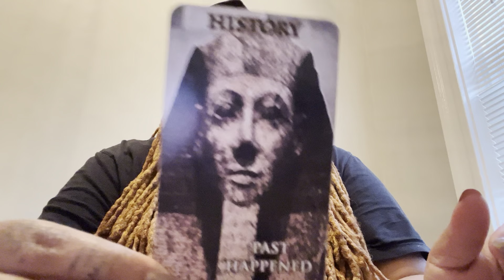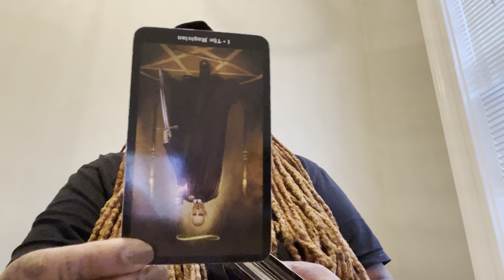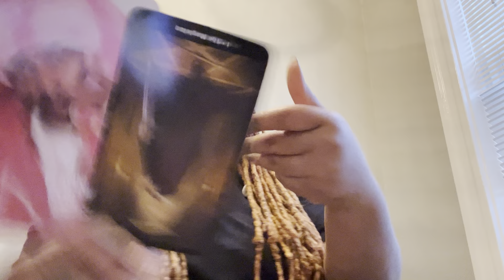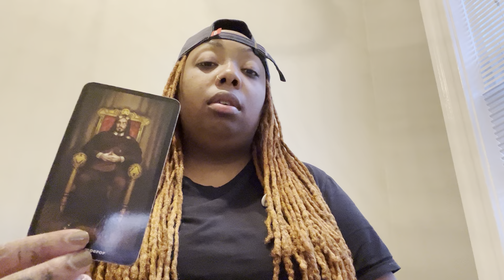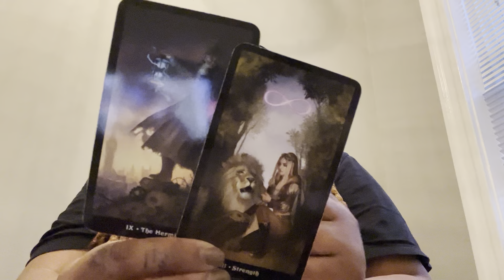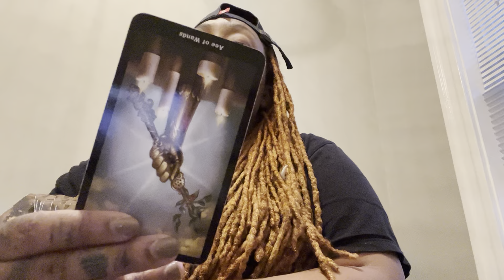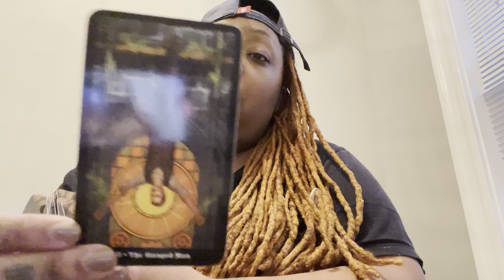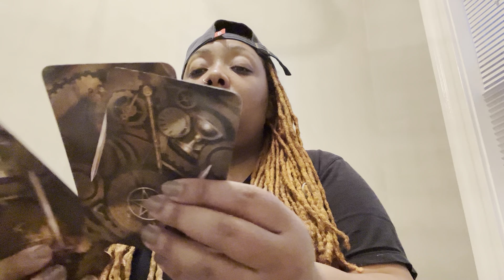Water Signs Wkend💦 Wen u go snooping 👀 u always find wat u lookin 4 in love with some 1 else❤️‍🩹